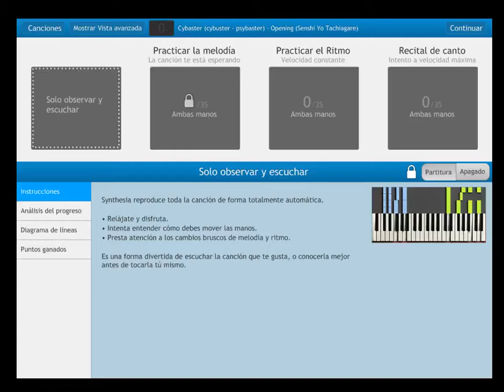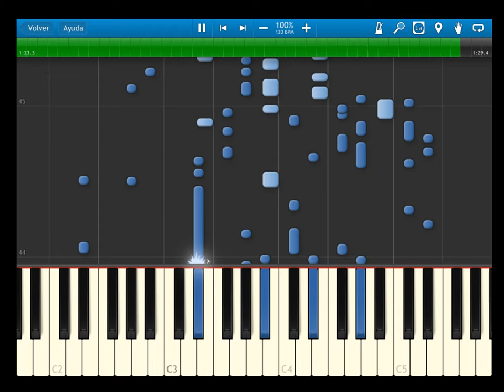Cybaster (cybuster / psybaster) - Opening - Senshi Yo Tachiagare - synthesia